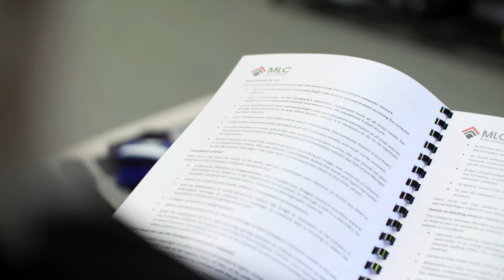MLC Short Onboarding Video - website